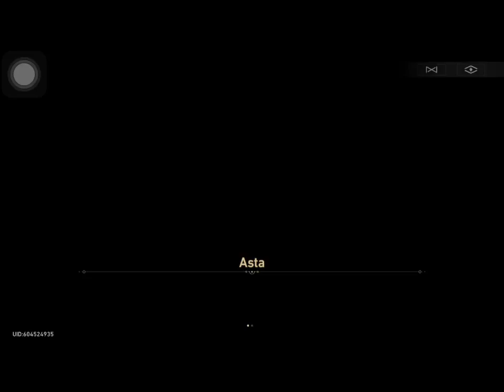Honkai: Star Rail Part 3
If you guys see characters doing dialogue/walking around whitish it could be the wifi was so low or my ancient iphone is frying